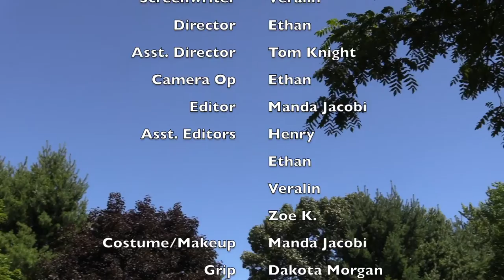Montessori School of Northampton Film and Video Camp 2016: Cat Wings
The Montessori School of Northampton Presents videos from the 2016 Film and Video Camp. Lead Teacher: Tom Knight. Teacher: Manda Jacobi. Counselor: Dakota Morgan. Camp Director:Chris Scanlon. Featuring work by young videographers ages 6-12, including Ethan, Henry, Sam, Veralin, Zoe H., Zoe K., A.J., Greta, Grey, Isaac, Macy, Nicholas, Noah, Nona, Rowan, Sofia, and Will.